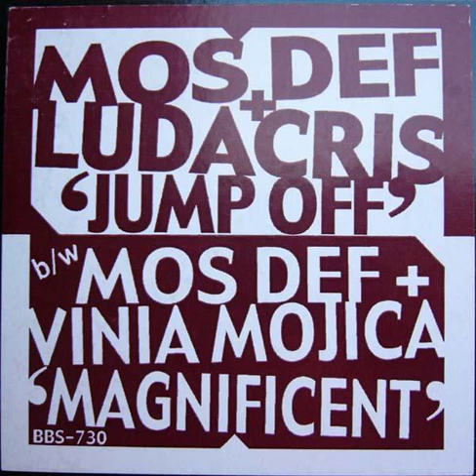Mos Def x Vinia Mojica - Magnificent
I know this is elsewhere, but its one of my favorite Mos loosies.